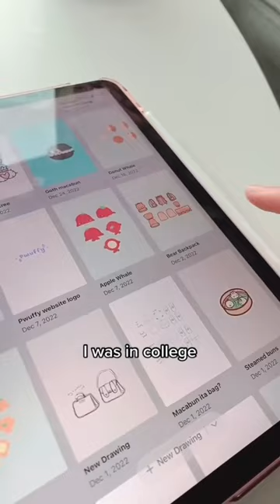Can it fit a LAPTOP? 🧋🧸